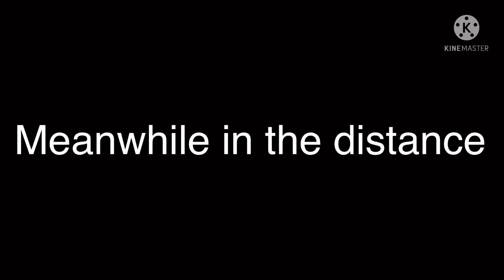Godzilla vs Mothra and Kiryu. Part 1?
If you lil cow want a part two￼.I’ll make it￼